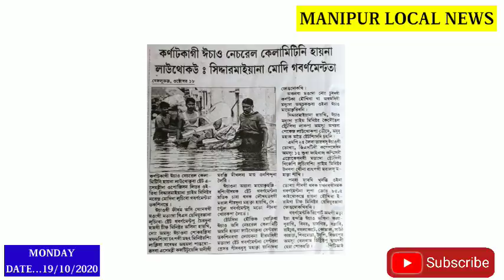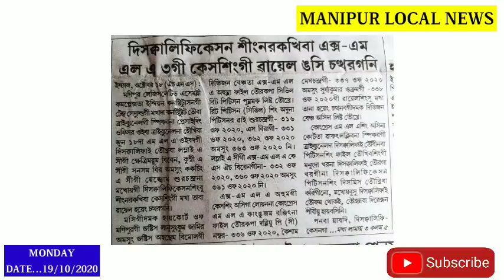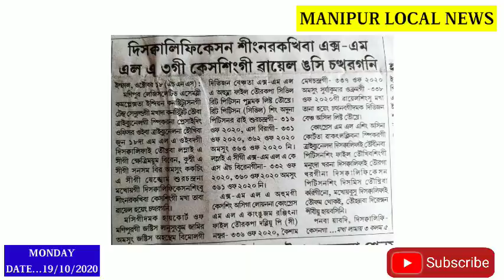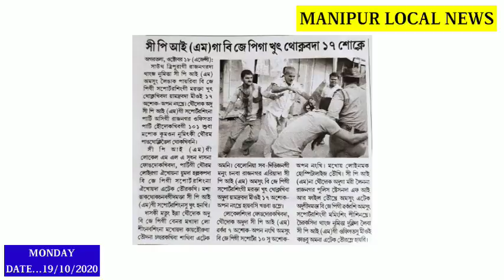Vietnam da Nong Kanna Chubadagi Ching Kintharaktuna Army Personal 22 Fumjinkhre Thiba Fangdri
Leingak Pairiba BJP gi worker singga CPI ga  khut Thoknakhre, Mioi 17 Sokle ||

Erang Turelda Nupa 1 Tasinkhibadagi Thiba Khangdre ||

Dedicated Covid Hospital da Covid-19 Positive Oirabi Nupi 2 Angang Unakhre ||

Vietnam da Nong knna Chubadagi Ching Kintharktuna Army Personal 22 Fumjinkhre ||